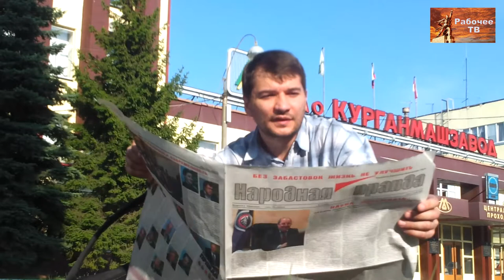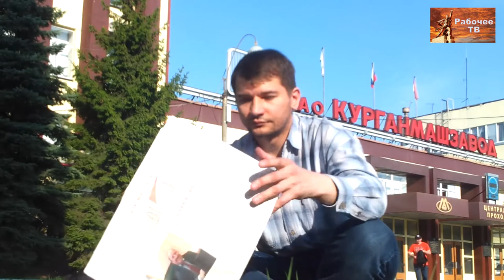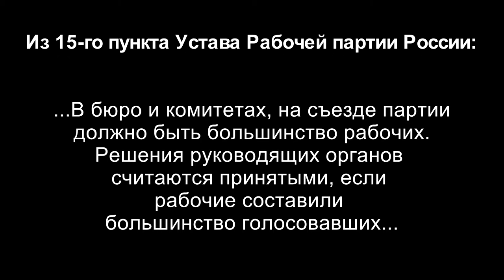Рабочая партия России распространяет газеты у завода КМЗ. Сергей Тюленев. Курган, 20.07.2017.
Распространение газет у проходных заводов и фабрик - обязанность каждого члена Рабочей партии России.
Курганский Машиностроительный завод (город Курган) Сергей Тюленев. (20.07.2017)

Веб-сайт

Желающие помочь Фонду Рабочей Академии могут перечислить пожертвования на карту Сбербанка:
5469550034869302